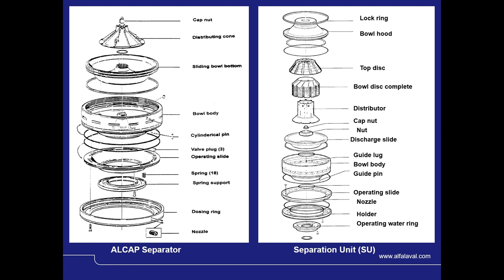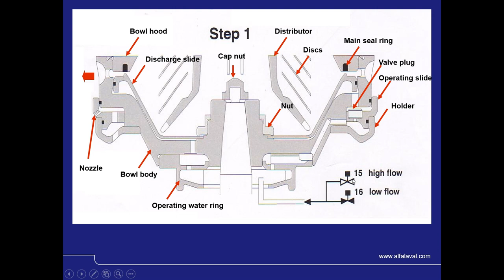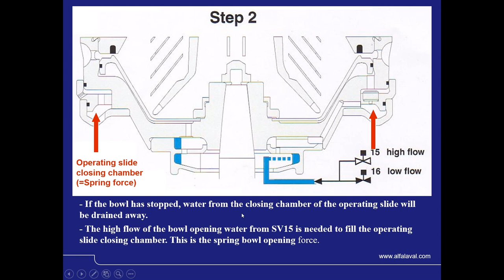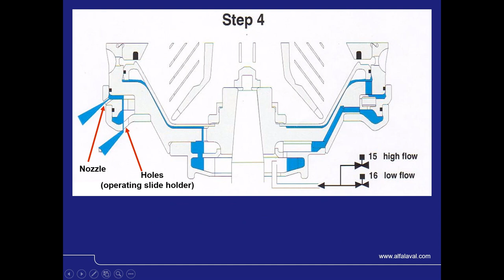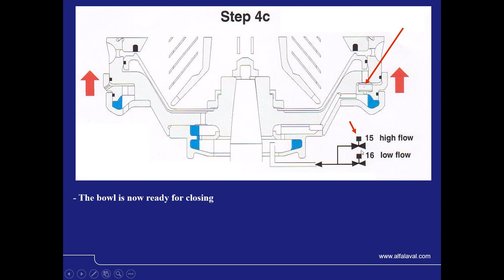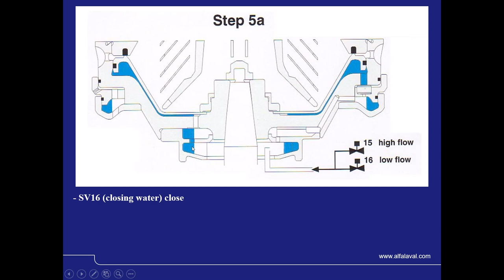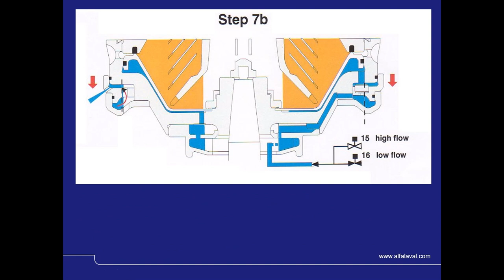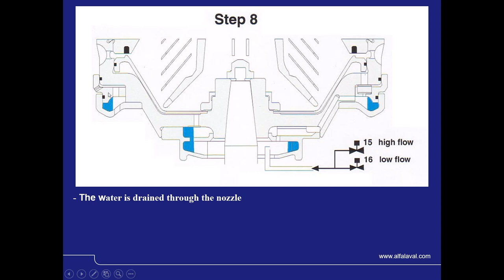Alfa Laval Purifier Bowl Opening & Closing Method Explain In sinhala